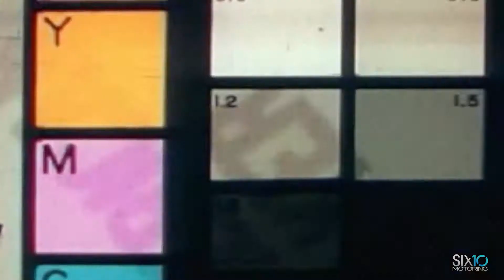puts wet paint on a Masaratti kids car for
We customize kids cars too!! Wet wet paint for my boy @sb_skooly